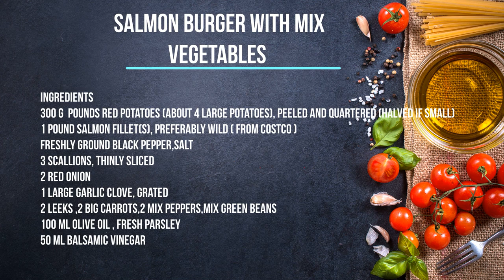The Best Salmon Burger with Mix vegetables and Potato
A great burger is so much more than just beef, and these 5-star salmon burgers are here to prove it. They're simple, quick, and insanely satisfying. The best part? They come together in 30 minutes, making them the perfect weeknight treat for a lovely family dinner time. Serve with salted vegetables.

ingredients :

300 G  pounds red potatoes (about 4 large potatoes), peeled and quartered (halved if small)
1 pound salmon fillet(s), preferably wild ( from Costco)
Freshly ground black pepper, salt
3 scallions, thinly sliced
2 red onion
1 large garlic clove, grated
2 leeks, 2 big carrots, 2 mix peppers, 100 g green beans
100 ml olive oil, fresh parsley
50 ml balsamic vinegar

Salmon (Ingredient), Recipe, salmon cakes, cakes, patty, patties, Food (TV Genre), fish, seafood, Cooking, chef, food wishes, entree, Hors D'oeuvre (Type Of Dish), appetizer, Kitchen, Cake (Type Of Dish), Restaurant, Recipes